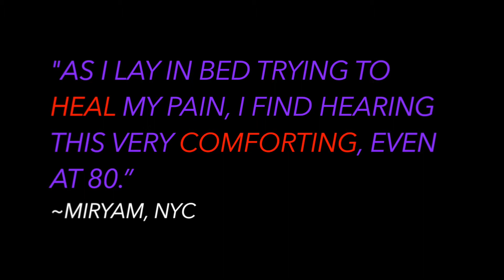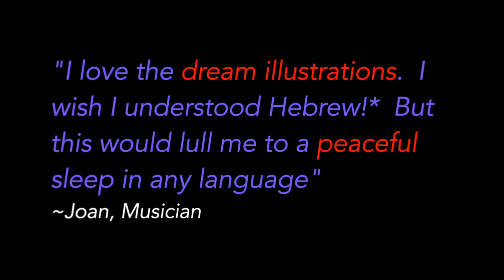From Our Listeners - Two More Dreams עוד חלומותיים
עוד חלומותיים הוא אלבום שירי ערש לכל הגילאים, מאת מוזיקאיות הג׳אז הבינ״ל איילת רוז גוטליב וענת פורט. לרכישה: ayelet.bandcamp.com

Two More Dreams is an album of lullabies for all ages by international Jazz artists Ayelet Rose Gottlieb (voice) & Anat Fort (piano). To order the album: ayelet.bandcamp.com

Piano: Anat Fort, Voice: Ayelet Rose Gottlieb

Thanks to out listeners for listening! we welcome your words and insights